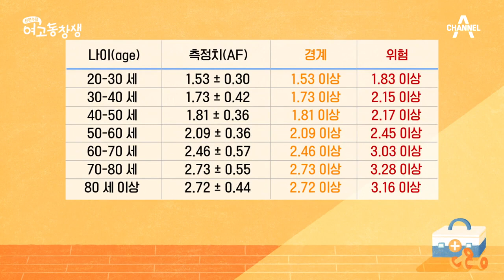[몸속 당독소가 보내는 신호] 무기력한 일상...만성피로가 온다면 주목하라! | 산전수전 여고동창생 30 회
어느날부터 충분히 자도 항상 피곤하다면?
몸속 당독소가 보내는 건강 적신호!